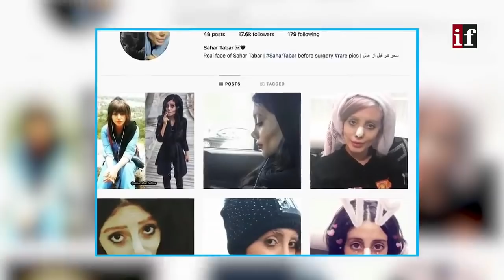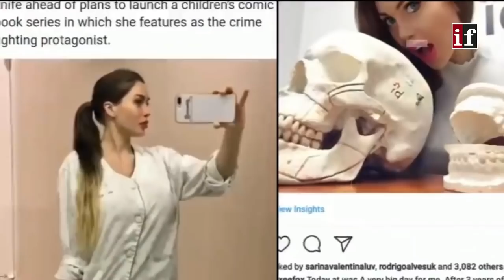ऐसे लोग जिन्होंने अपने आपको पूरी तरह बदल दिया 7 Unusual People You Won't Believe Actually Exist